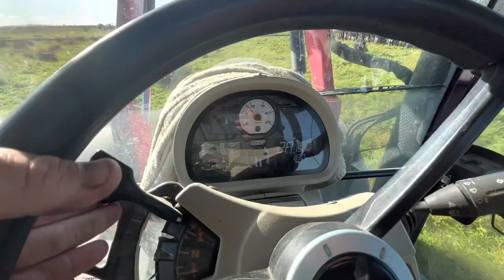Tankers Very Late!!! Chilly Mornings Chopping Maize.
Farmers